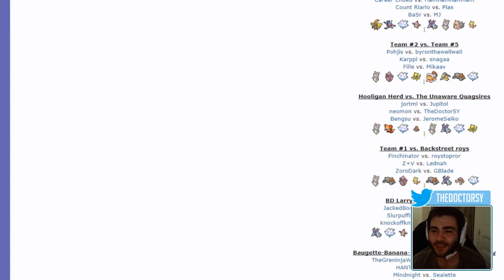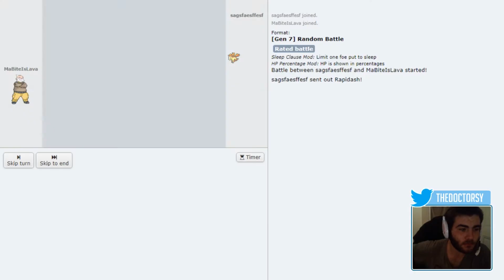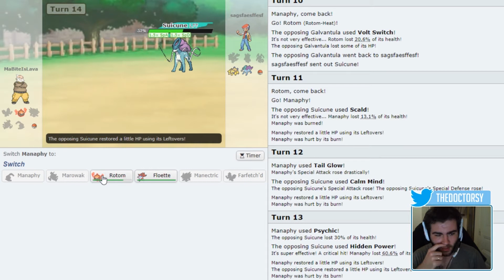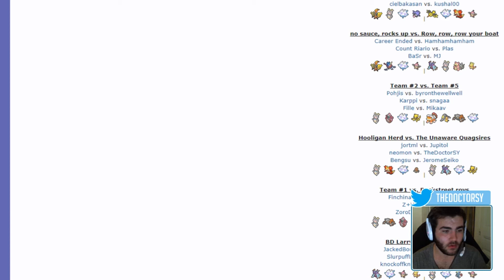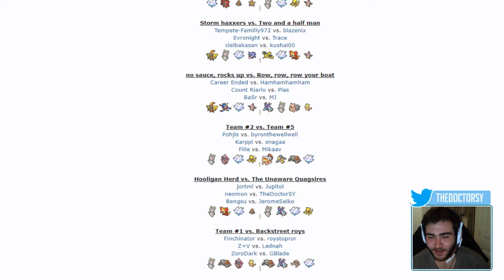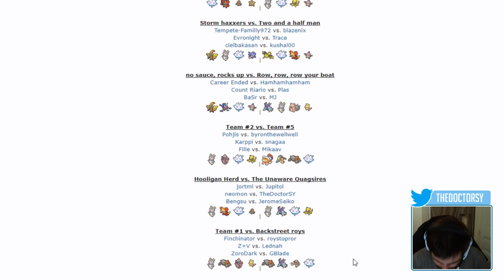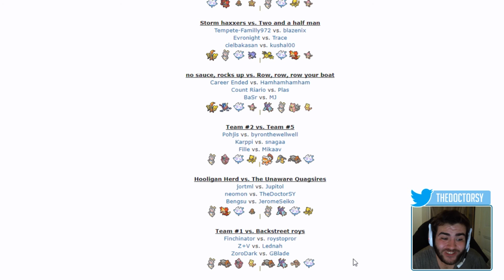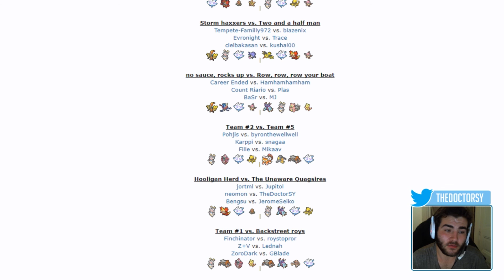ANNONCE: Participation au ban investement tournament